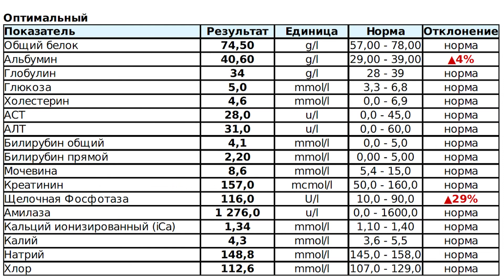Биохимический анализ крови у животных: Основные показатели и их значение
Биохимический анализ крови — метод лабораторной диагностики, который позволяет оценить работу внутренних органов (печень, почки, поджелудочная железа, желчный пузырь и др.), получить информацию о метаболизме (обмен липидов, белков, углеводов), выяснить потребность в микроэлементах.